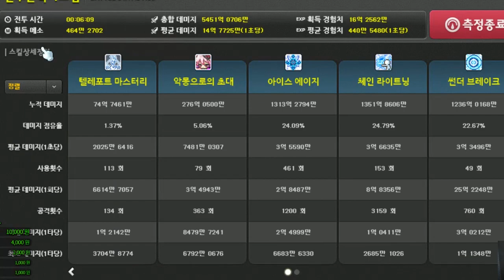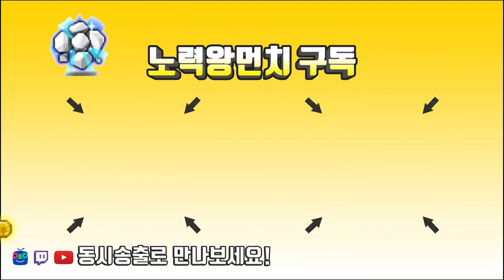썬콜 숨겨진동굴(소멸의여로) 6분 경험치 메소 측정 사냥영상 / 듀얼블레이드 데미안 대리컨 [메이플스토리 먼치]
스카니아 윤마끼 듀얼블레이드 데미안 대리컨.

220 : 스트라이커(테라버닝,극한돌파) , 205 카데나(메잘알)
                             14번째 썬콜 (유니온 8700 시작) 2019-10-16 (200기준)